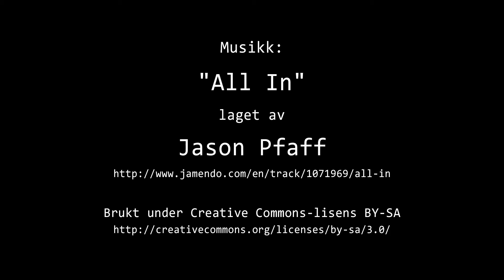Timelapse Cam 2 - Natt til 31. august 2021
Været i Moss natt til tirsdag 31. august 2021.